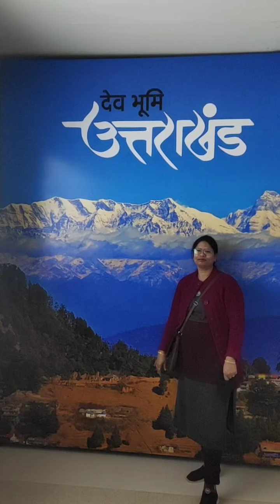July 25, 2022